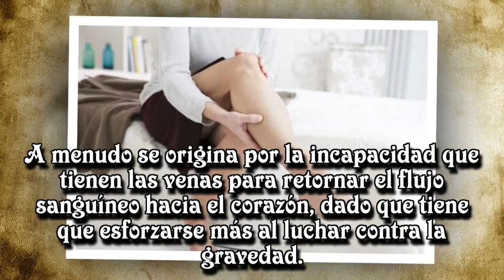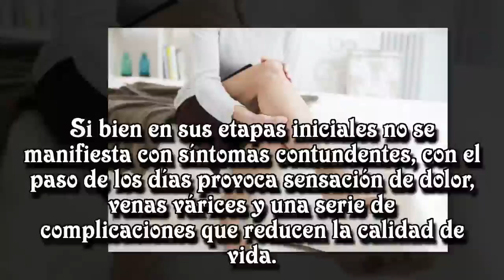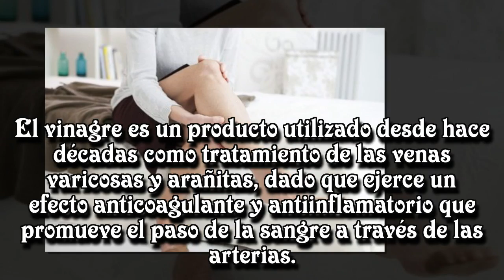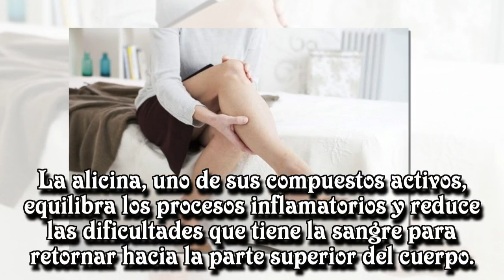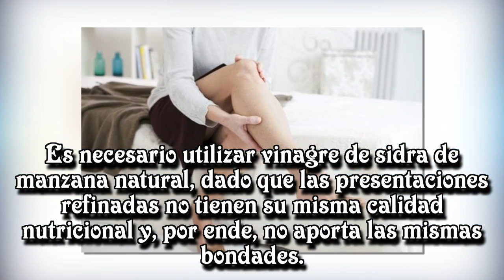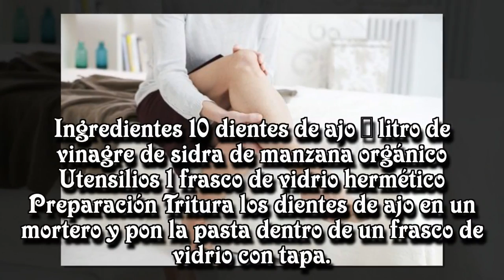Cómo preparar vinagre de ajo para mejorar la circulación de tus piernas